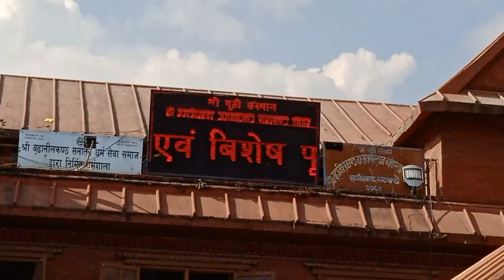BUDHANILKANTA TEMPLE I KATHMANDU I NEPAL TOUR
Budhanilkantha Temple :
Budhanilkantha  located in  Kathmandu, Nepal, This Temple Hindu open air temple dedicated to Lord Mahavishnu. Budhanilkantha Temple is situated below the Shivapuri Hill at the northern end of the Kathmandu valley and can be identified by a large reclining statue of Lord Mahavishnu. The temple's main statue of Budhanilkantha is considered the largest stone carving in Nepal.
Budhanilkantha temple, also known as the Narayanthan Temple, is situated in Kathmandu. Though the temple is named Budhanilkantha, its name does not come from the Buddha; Budhanilkantha stands instead for “Old Blue Throat”. The statue symbolizes Lord Vishnu, who is regarded as one of the 'Trimurtis', along with Brahma and Shiva.
The main statue is a black stone structure carved from a single block of black basalt. The statue stands 5 meters tall (around 16.4 feet) and is positioned in the middle of a recessed pool of water, which is 13 meters (42.65 feet) long. It depicts the deity reclining on the coils of the cosmic serpent Shesha. He holds the Sudarshana Chakra, Club, a Conch Shell and a gem in his four hands. He is well adorned with a crown engraved with multiple Kirtimukha images which can often be seen being overlapped by a silver crown. This temple is regarded as a sacred place for Hindus but equally well venerated by Buddhists which is an excellent example of religious harmony in Nepal.
Description : From Google Wikipedia
Timings: 10am-4pm
Nepal Tour : Part – 4 Video
Time : Any Time Entry Fee: No Entry Fee

Royalty fee : Krishna Flute Divine Indian Instrumental